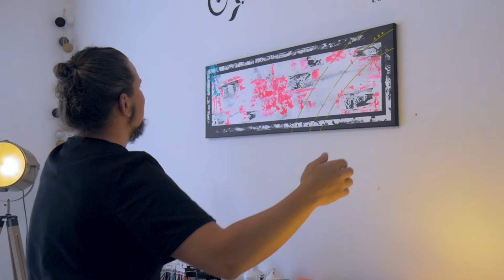Abstract Art By Laurent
You love art and you wish you had beautiful pieces in your living room? Laurent, Abstract Artist, is here for you! check out his few pieces at the end of this video, available for sale. Laurent, Artiste Abstrait, est là pour vous! découvrez ses quelques pièces à la fin de cette vidéo, disponibles à la vente. Et si vous avez des demandes spécifiques, n'hésitez pas à le contacter! (Sa page Instagram à venir)